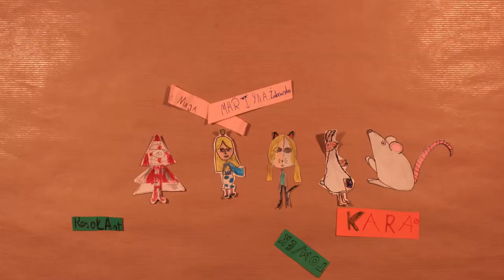Bohater tysiąc i jednej mocy